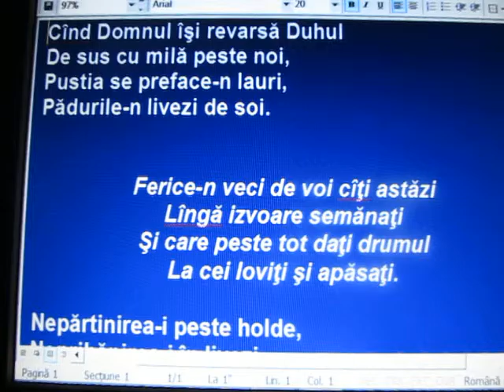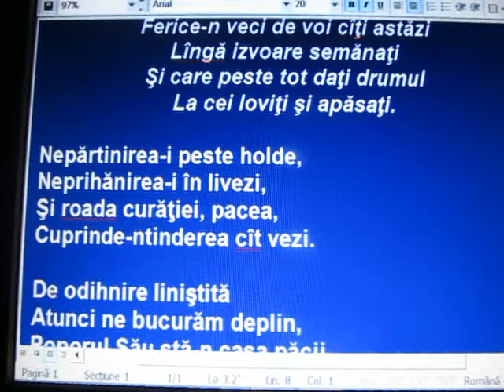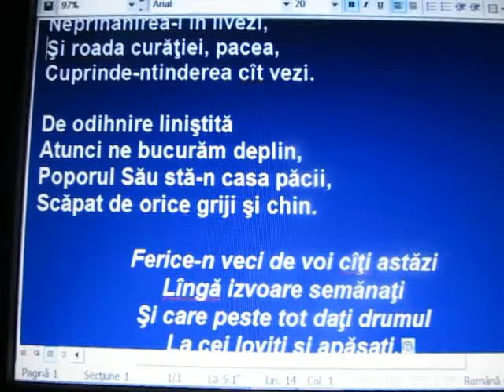KRSt - Isaia 32 - Cînd Domnul îşi revarsă Duhul